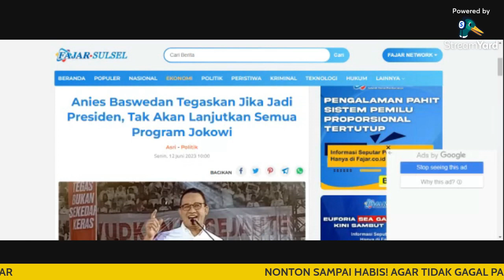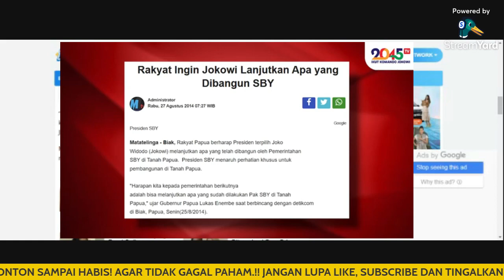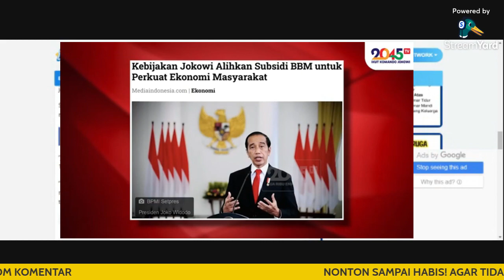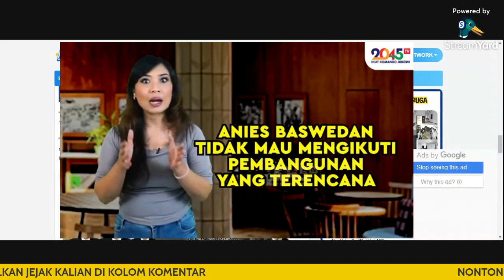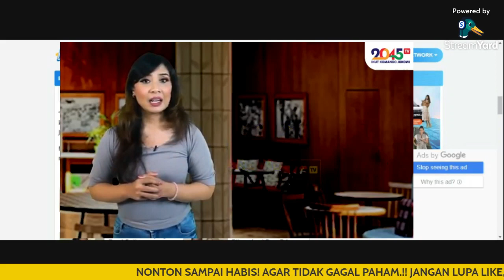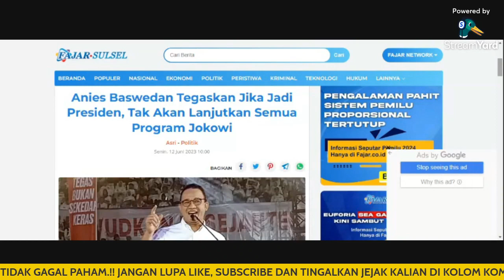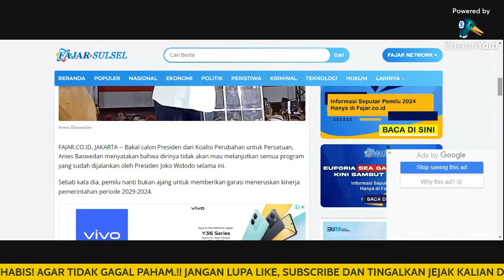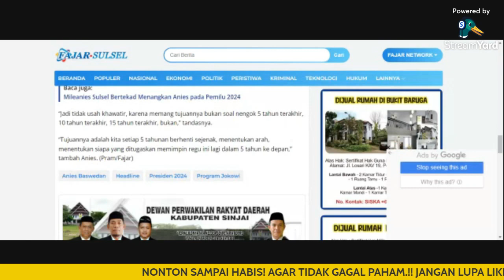UCAPAN JOKOWI JADI TAMPARAN KERAS BUAT PA ANIES.!! DI PILPRES 2024